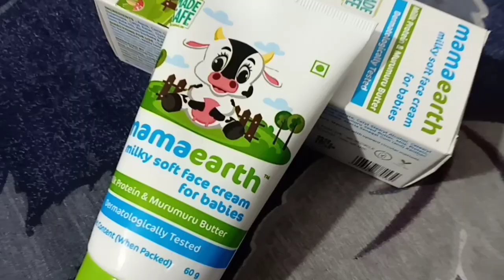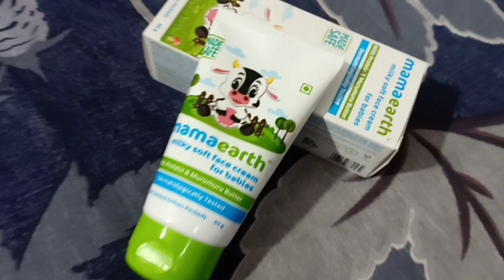50k Sub celebration 💃क्या करें आज भी पति ने शिकायत करने का मौका दे ही दिया 🤦‍♀️/ Indian Mom Kanchan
Hi Guys! Today I am going to review Mamaearth’s Moisturising Lotion & Milky Soft Cream. A baby’s skin is very delicate and needs good care. Mamaearths Moisturising Lotion understands that your baby needs to be moisturized daily to remain soft and nourished. It helps to keep your little one’s skin velvety smooth and healthy for up to 12 hours. Also, the Milky Soft Face Cream, with the goodness of Almond Oil and Murumuru Butter, moisturizes baby's delicate skin and protects it from dryness by forming a skin barrier

 50k sub celebration vlog 💃